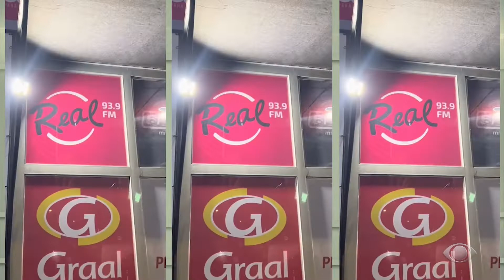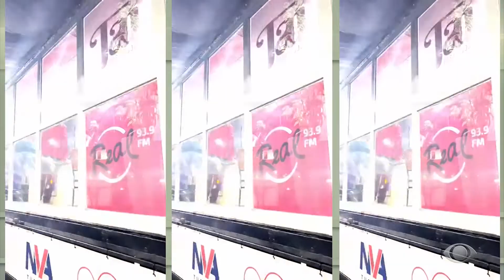Exapicor 2022 parte 2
Taí Por Aí de hoje trás o último episódio e melhores momentos da Exapicor 2022 da cidade de Resende; com belas entrevistas e muito mais.